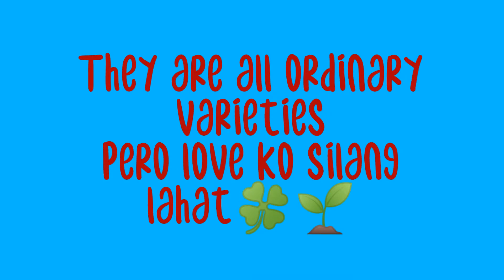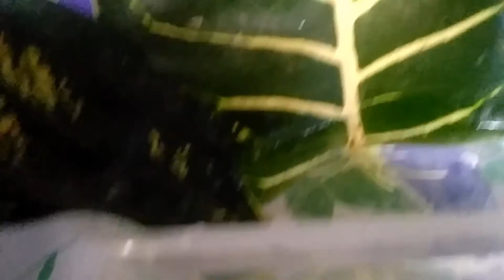And Tanim Kung Dahon | Sharing to you my different prayer plants